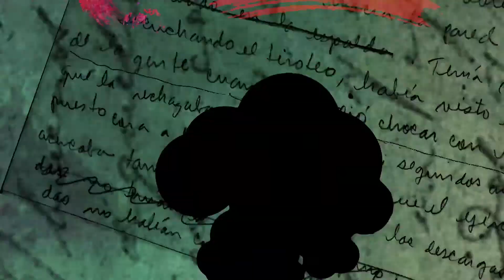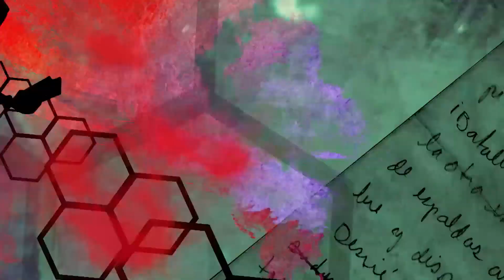Conferencia Magistral - Literacidad y mejora urbana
Dr. Eduardo López Moreno. ONU-Hábitat